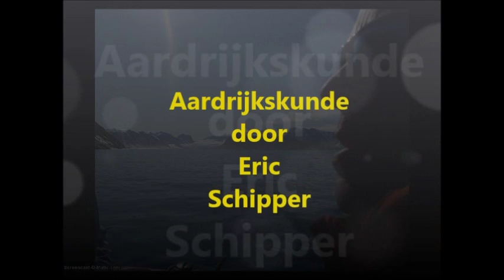Maas bij Stevensweert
Verhang, winterdijk, zomerdijk, uiterwaard, kribben...